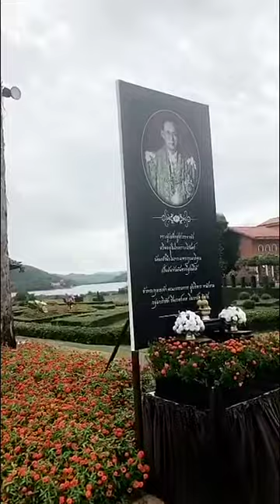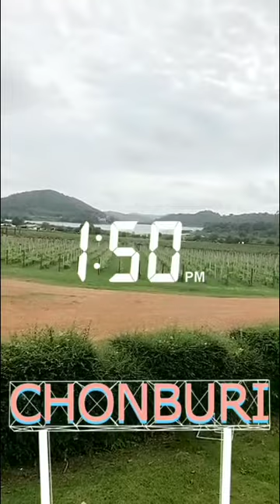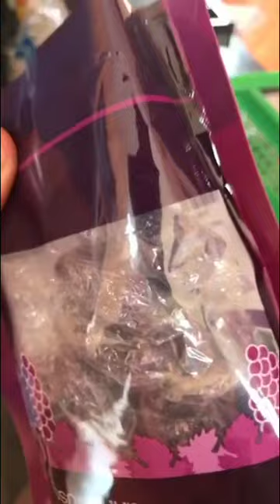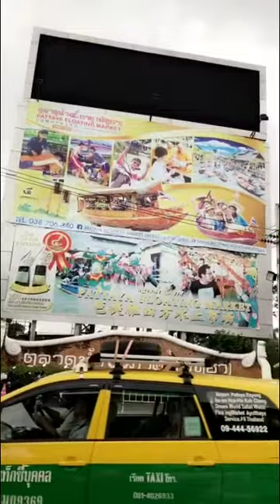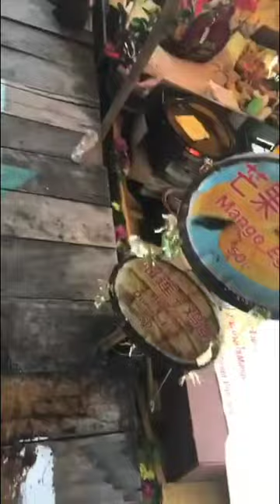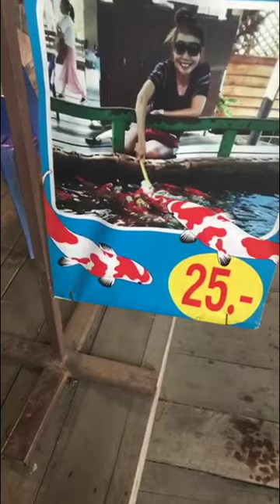خالد الخالدي في تايلند